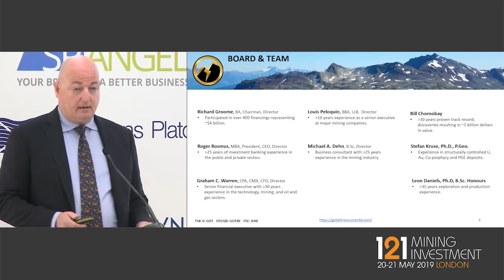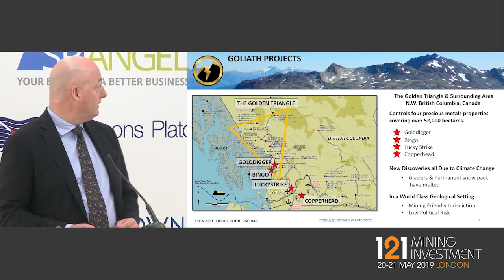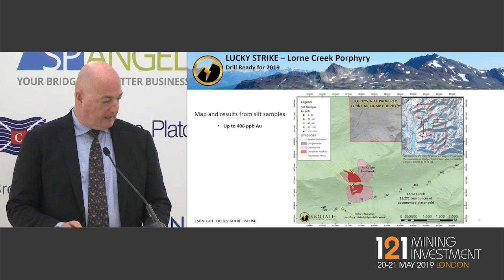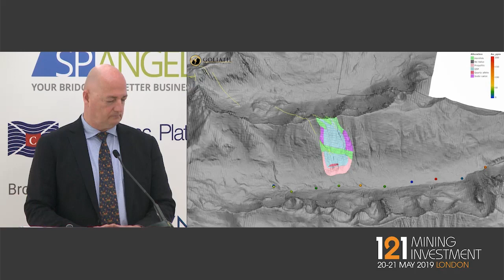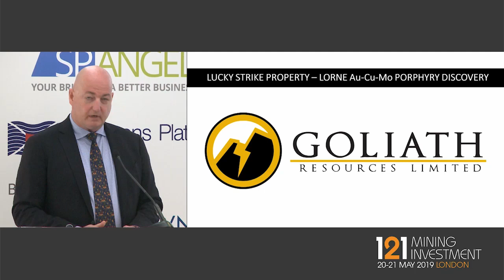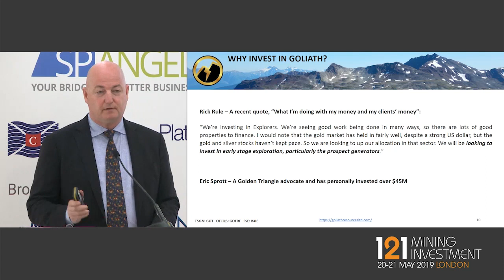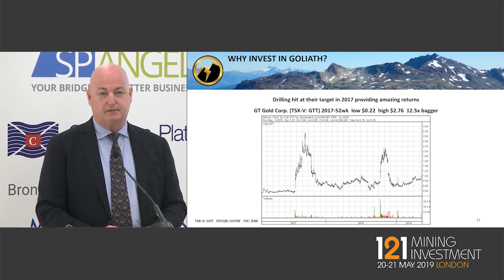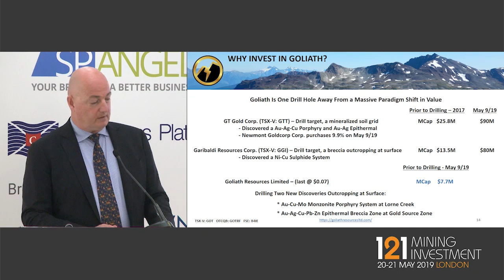121 Mining Investment London Spring 2019: Presentation By Goliath Resources Roger Rosmus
[June 20, 2019] 121 Mining Investment London Spring 2019: Presentation By Goliath Resources President/CEO Roger Rosmus